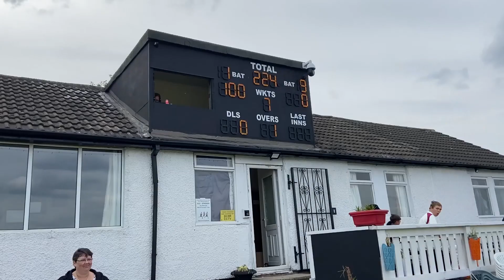💯 not out but 🤕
You will get a fee-free transfer of up to 500 GBP

My Camera Gears and Purchase from:
VLOGGING SETUPS
Primary Vlogging Camera | Sony 6300
Primary Vlogging Lens | Sony 18-55
Primary Vlogging Mic | Rode VideoMic Pro+
Secondary Vlogging Mic | Boya MM1
Joby Gorillapod
Manfrotto Tripod

MOTOVLOGGING SETUPS
Primary Motovlogging Camera | GoPro Hero 9
Hero9 Media Mod
Motovlogging Mic | RODE Lavalier GO
Secondary Motovlogging Camera | Gopro Hero 7 black